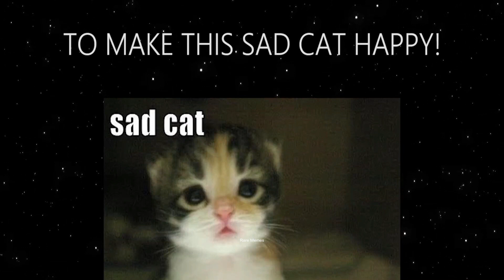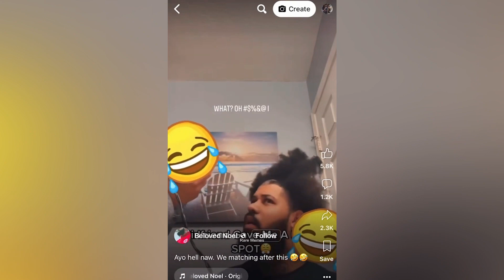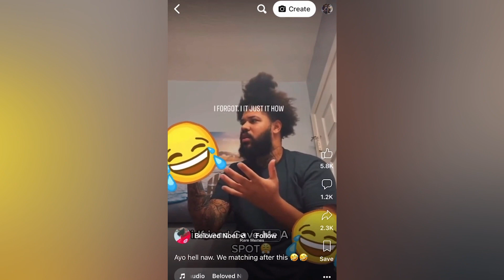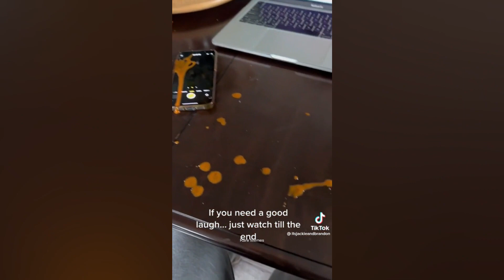Stupid Fails | Instant Regret Compilation | Funny Fails #191